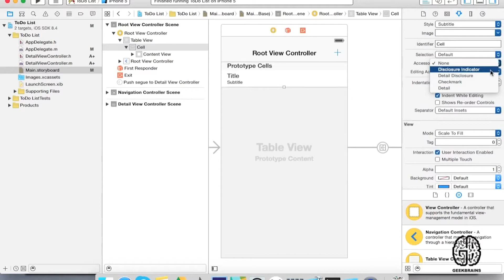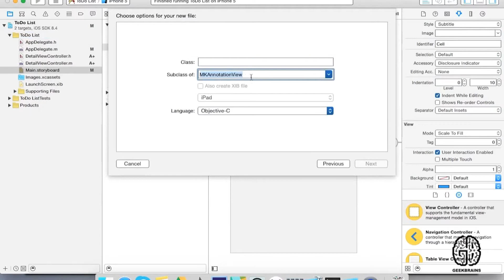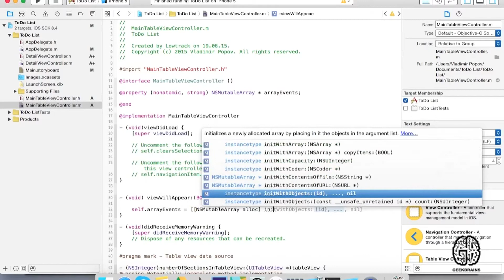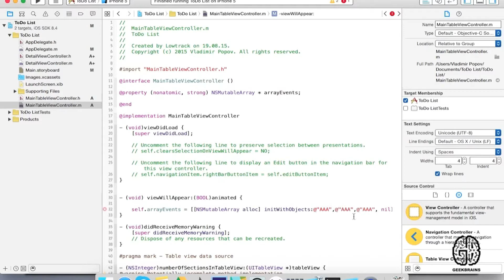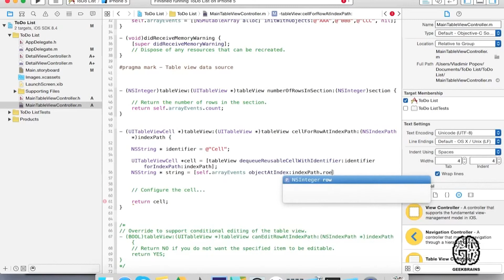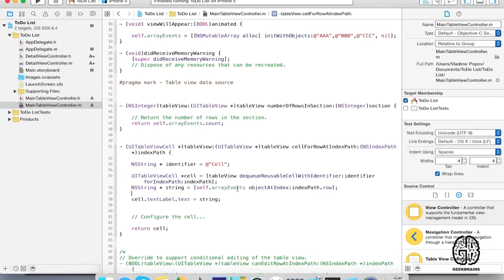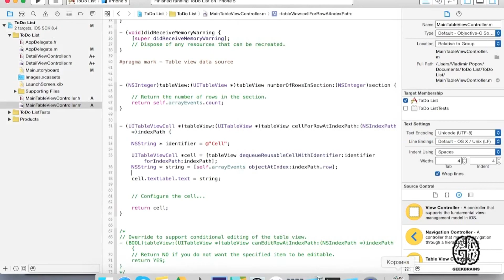Objective C. Приложение TO-DO List. Программирование UITableView. Урок 10 [GeekBrains]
Курс "Objective C. Приложение TO-DO List. Мобильное приложение для iPhone".

Описание курса:
Бесплатный курс по программированию на Objective C, изучив который, вы сможете создать мобильное приложение TO-DO List. Материалы, представленные в уроках, будут актуальны как для начинающих разработчиков, так и для людей, совершенно не знакомых с программированием. Начинайте программировать и оттачивайте навыки. Создание мобильных приложений сегодня в тренде!
Внимание! Для прохождения курса требуется компьютер на базе MacOS.

Урок 10. Программирование UITableView.
Базовые настройки и заполнение таблицы данными.